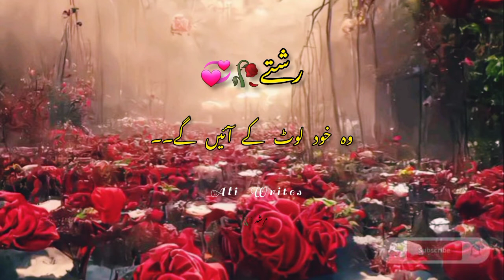Girls ignore vs boys ignore😎 | Attitude Status Video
Your quarries:-
Best Collection of Poetry Of BreakUp😩SAD😞 BrokenHeart💔Romantic
Ali Writes;

Urdu shayari
Status lines
Iqbal poetry
Ghalib shayari
Urdu ghazal
Barish poetry
Mirza poetry ghalib shayari
Eid poetry
Iqbal shayari
Iqbal poetry
Joh- Elia shayari,
Urdu-sher
Munafiq shayari
Judai poetry,,
Allama Iqbal ki shayari
Narazgi poetry
Khamoshi poetry
Dukhi poetry,
Badmashi poetry,
Faraz shayari,
Poetry about life in urdu,
Ghalib shayyari in urdu,
Urdu lines Poetry
Allama Iqbal poetry in urdu students
Rekhta poetry
Urdu poetry in english Best lines
Poetry sms
Wfb videos
wfb videos
whatsapp status
boys status
girls status
attitude status
memes
Accounts:
Snack Video ID:- Ali_Writes228
Likee ID:- Ali_Writes228

Live :-
Sargodha